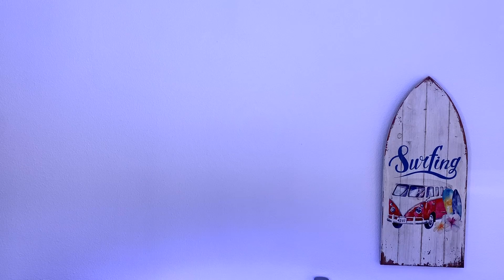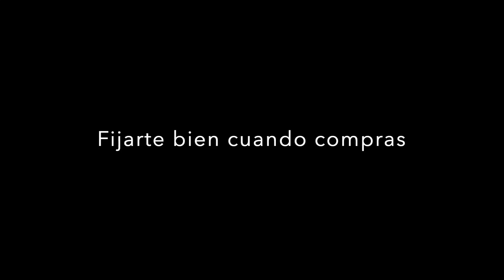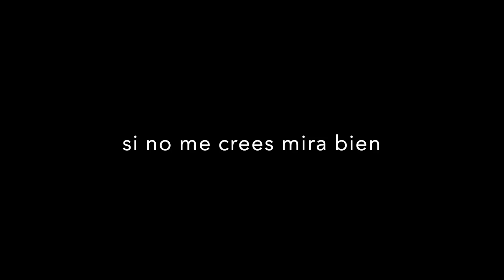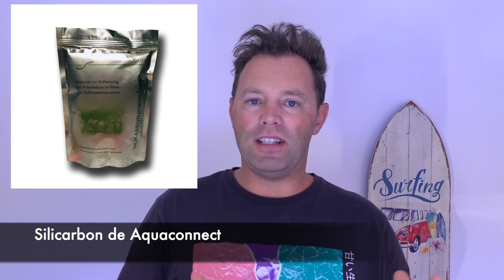Tengo Planarias, Turbelarias - que puedo hacer ? AEFW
Tener AEFW en el acuario marino es uno de los peores plagas que hay. En ese video le muestro una turbellaria vivo en un coral y doy consejos para evitar tener graves problemas.